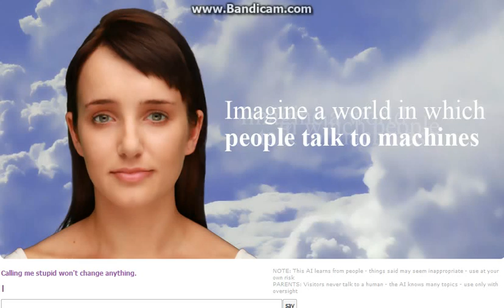Evie - Well, Humanity is Screwed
Awkwarrd